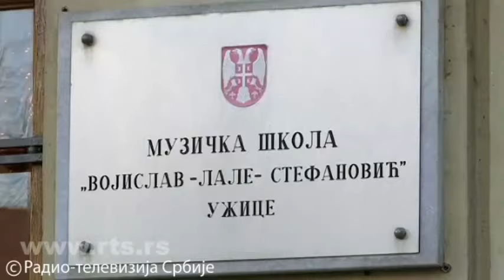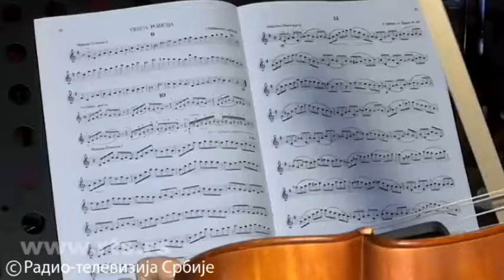Najbrojnija muzička porodica u Užicu